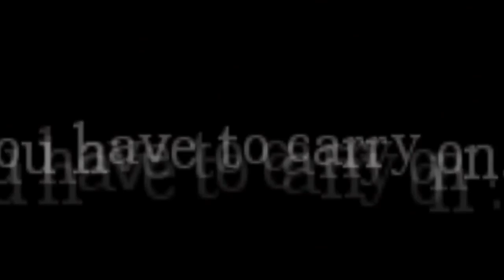amnesia The Dark Decent perkey 27 - prison break!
Twits